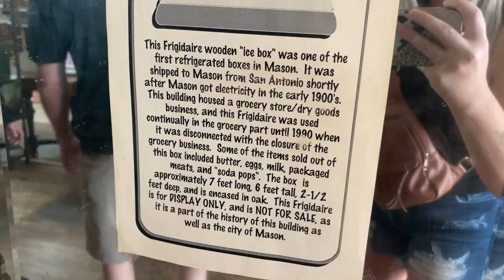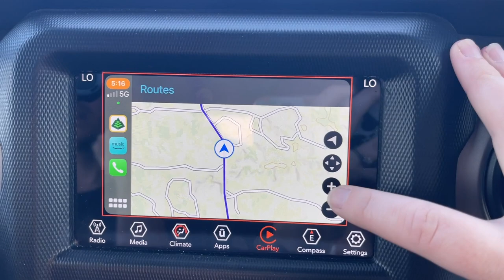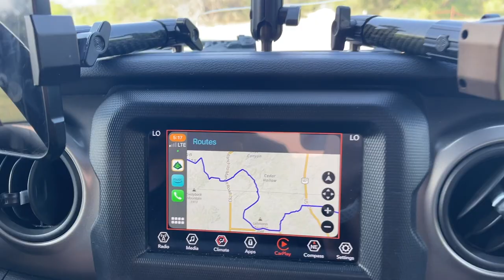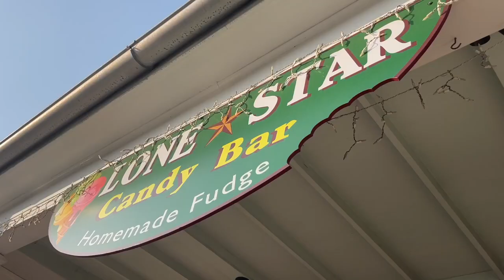Southbound 35, Headed to Fredericksburg! | Hill Country Loop & Exploring Mason and Fredericksburg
We needed to get away for a weekend so we headed Southbound 35 to Fredericksburg! We hit up the Hill Country Loop on the way down there to take in all the Hill Country back roads, which then lead us into Mason. We stopped in Mason and looked around downtown before heading into Fredericksburg.